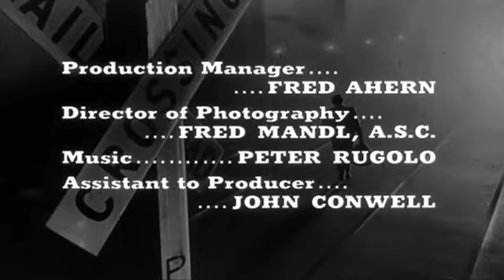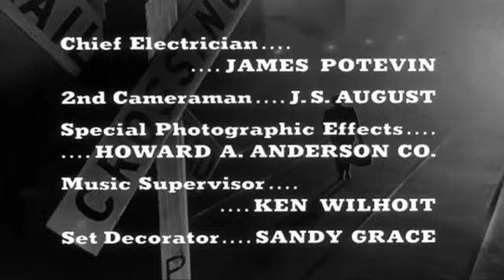El Santo como Simón Templa cap 2x4 Asalto en el Tren